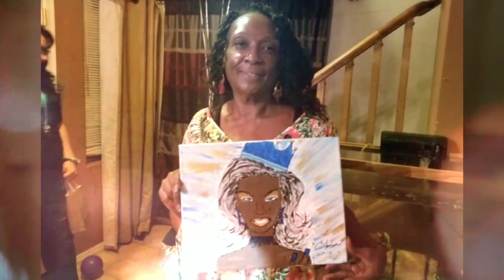Eumeka's Birthday Black Queen Sip & Paint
Paint Parties by Julie LLC is a fully mobile paint party business where you get to paint on canvas using acrylic paints along with your friends and family!

BRINGING THE STUDIO AND ALL THE FUN TO YOU! Everything is provided to host your own paint party at your home, church, workplace, school, and many public venues.

All guests paint their own canvases and leave with a personalized piece of art. Lots of laughs, fun, and memories… The paint design can go along with party theme and any occasion.